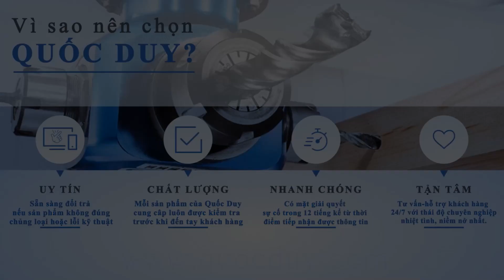Máy Bào Cuốn Tự Động - Máy Bào Gỗ Giá Rẻ | SEMAC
Máy Bào Cuốn Tự Động - Máy Bào Gỗ Giá Rẻ | SEMAC I 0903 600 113
► Điện thoại : 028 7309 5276